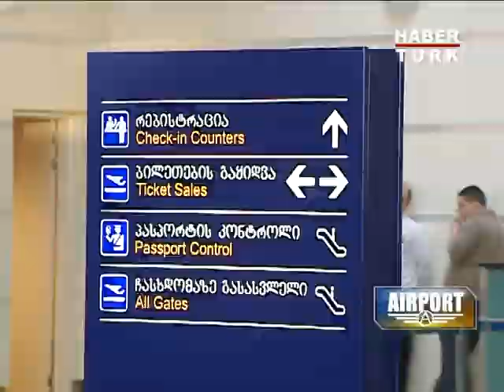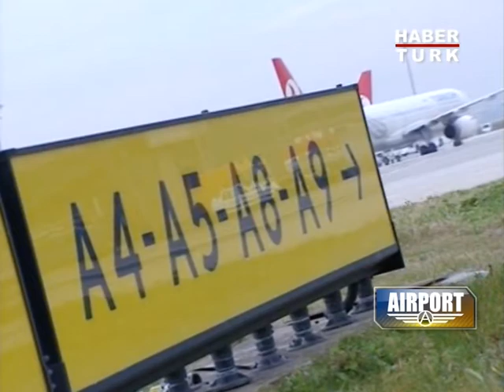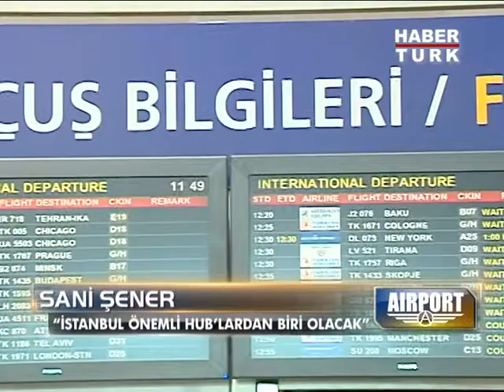Habertürk / Airport: Güntay Şimşek'in Konuğu TAV CEO'su Sani Şener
TAV Havalimanları Holding CEO'su Sani Şener, havacılık sektöründeki gelişmeleri ve TAV'ın gelecek hedeflerini Güntay Şimşek'e anlattı.